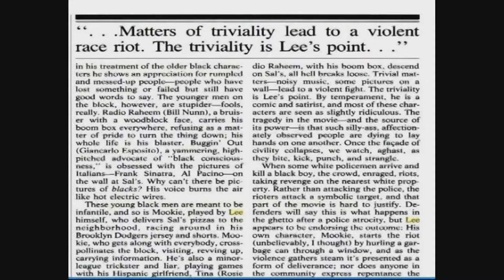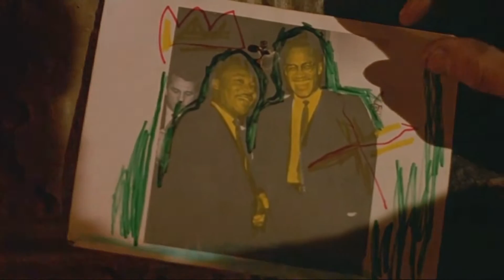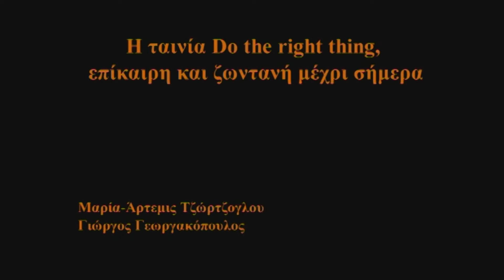H ταινία DO THE RIGHT THING επίκαιρη και ζωντανή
Εργασία στα πλαίσια του μαθήματος Ιστορία Κινηματογράφου 3
όνομα διδάσκουσας: Δρ. Μπέτυ Κακλαμανίδου
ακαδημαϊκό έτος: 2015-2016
Μαρία-Άρτεμις Τζώρτζογλου
Γιώργος Γεωργακόπουλος